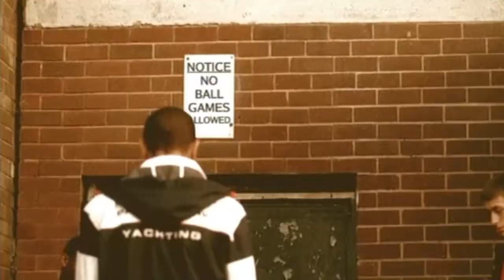Nuperspektiv in Sky commercial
This is an old advert from about 4 years ago when Will and Scott got a chance to work with Sky on a commercial film shoot. Audition, and on set footage can be found Apologies for the bad quality.